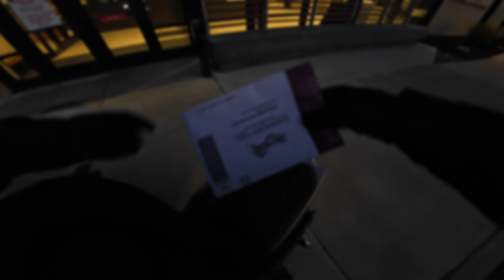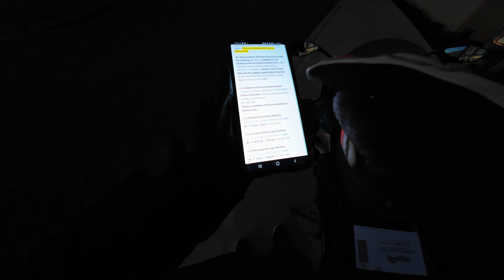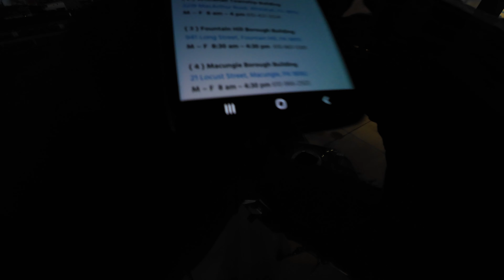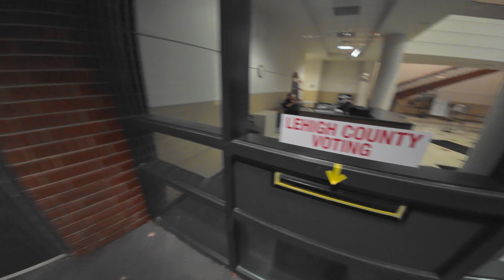Were They Trying To STOP ME?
Election Day! Here's my journey and what I went through getting to vote!

THIS was an ADVENTURE! Trust me it's worth the watch. Hope you enjoy. And WHOEVER you are voting for, GO Vote and don't feel ashamed about your choice just be proud you voted! Be safe all and as always. Ride Safe!

ALL my equipment and gear are listed below with links to literally everything I ride with and use to make these Videos.

MSF LEARNING Materials for new and experienced riders as well as MOTOJITSU’s books are also linked below. The more you know the safer you are, and the safer you are, the more FUN you will have!

RECOMMENDED MSF Rider safety/learning: (motorcycle safety for new riders)

NOTE: I greatly appreciate every view, comment and like. I would love to grow this community and supporting me in anyway will help in this goal. Either way I want to express my humble gratitude for the support.

**I will not include a link to NBT Clothing even though I currently wear their products I can NOT in good faith recommend them to any riders. Look for my NBT video for an honest review on their products** (video link coming soon)

If for you, like others, prefer to not buy from Amazon, I have also provided a RevZilla link (a small US based business) where every bit of gear I use is available as well.

REVZILLA Home Page: (Home page link to browse for any products you please)

AMAZON Home Page: (Home page link to browse for any products you please)

HELMET:
(Shoei rf-1400):

RIDING GLOVES:
Alpinestars SP-8 V3 Gloves (My current Bright Gloves)

(100%) -Hydrophobic - For Rain/Cold weather

RIDING SHOES:
(Freeform)

(Alpine stars) – Sektor Vented Shoes

RIDING BACKPACK: (Highly recommend OGIO brand)
(OGIO REV)

WINDSCREEN: Zero Gravity (Double Bubble)

HONDA POLISH (you NEED this if you ride, TRUST ME, cleaning bugs off of helmet and also for the bike in between)

SECURITY/ANTI-THEFT:
(Brake disc lock with high decibel alarm)

FILMING EQUIPMENT:
Microphone: (DJI MIC 2)
Action Camera: (DJI ACTION 4)
Cold-Shoe Mount (for DJI MIC Receiver mount on helmet)